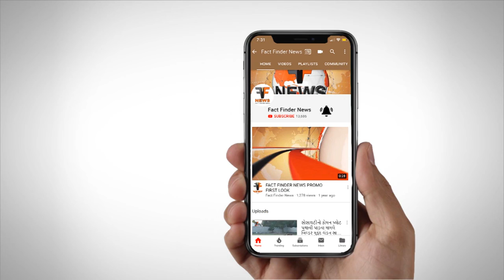સામન ભરેલા ટેમ્પોમાં ભીષણ આગ લાગી